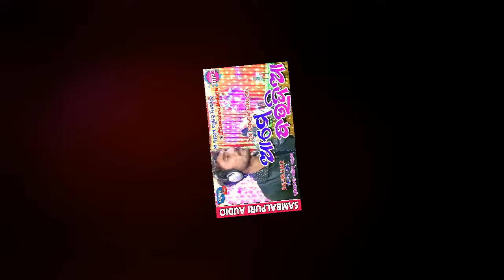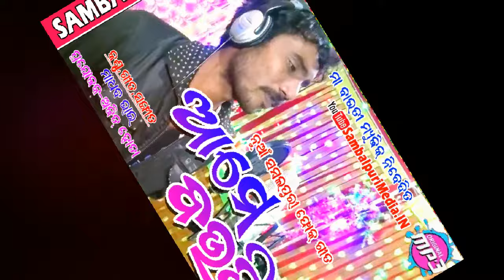Aame Baudia-2020 (Singer-Madhab Bhai) New Sambalpuri Fok Song-Sambalpuri Media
✽  MAA BAUTI MUSIC PRESENT

✽  2020 New Sambalpuri Foke Song
✽ Song Name-Aame Baudia-2020

✽ Singer-Madhab Bhai

✽ Lyric-Madhab Bhai

✽ Producer-Ajit Hota

Milu Badamali